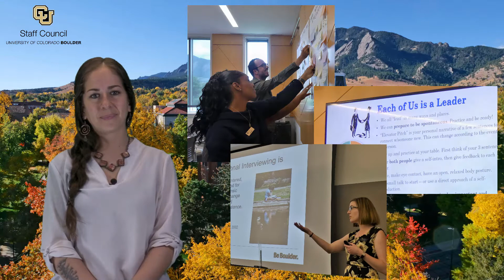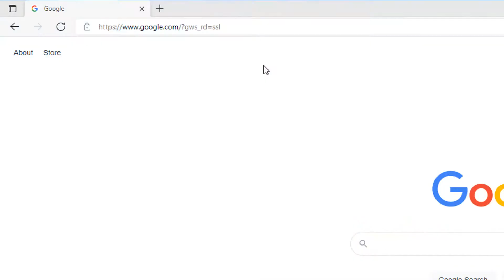Llamado para Nominaciones de Representantes de Empleados de Primera Línea